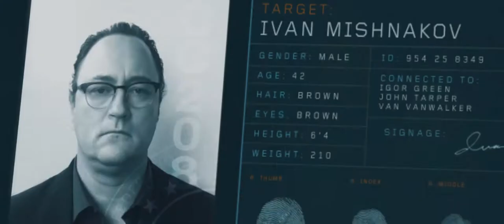Royal Caribbean Safety Video Trailer Operation Little Bear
Celebrity Cruise video featuring Stephen Brown as the Voice of the Narrator. Stephen Brown is a veteran Actor with over 25 years of Television, Film and theater credits. Stephen Brown has appeared along side screen legends such as Kris Kristofferson, Vinny Jones, Dolph Lundgren, Jame Remar, Danny Trejo, Michael Pare’ and more. Portraying multiple character’s from Law Men to Gun Slinger.